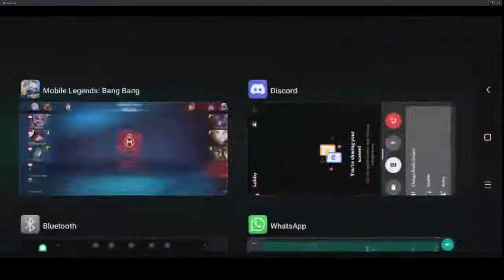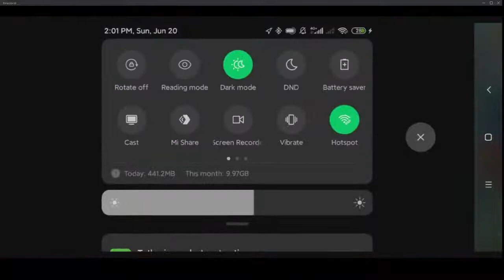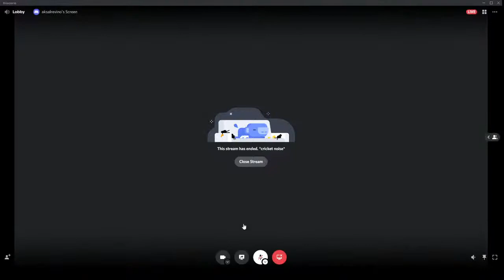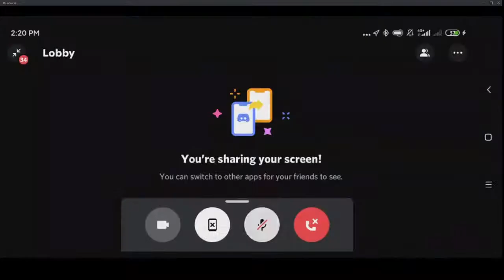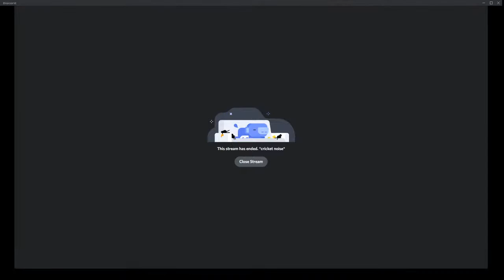Soulcrave 12 | Day 2 (Mobile Legends)